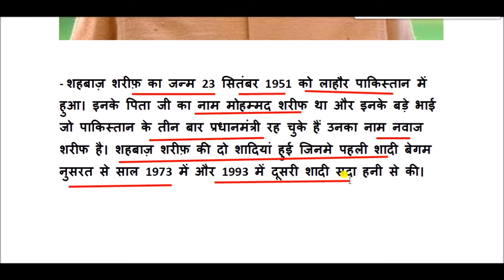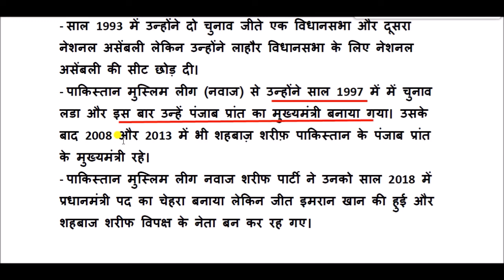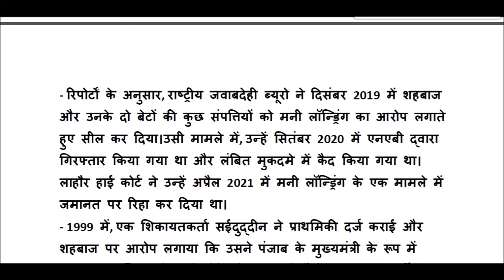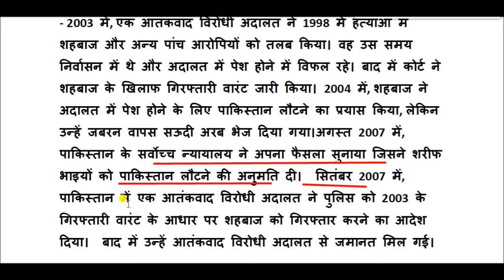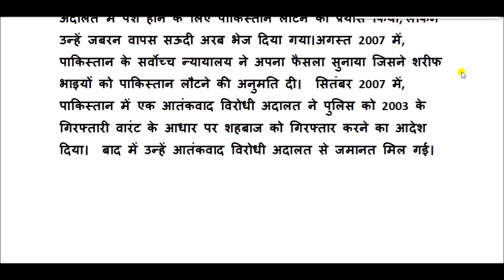शाहबाज शरीफ की जीवनी || shahbaz sharif biography in hindi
शाहबाज़ शरीफ पाकिस्तानी राजनेता है. ये मियां मोहम्मद नवाज़ शरीफ के छोटे भाई हैं.